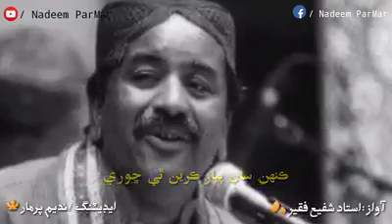جانصاحب شفيع فقير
singer Ustad Shafi Faqeer#